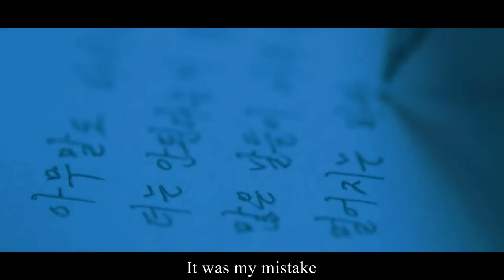Yoo Seung Ho & Park Hae Jin - Under one sky (Alex Band - Only one)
Yoo Seung Ho & Park Hae Jin in mini-drama "Under one sky" my authorship
Dramas used in the video:
"Remember - The war of the sun"
"Bad guys"
"My daughter Seo Young"